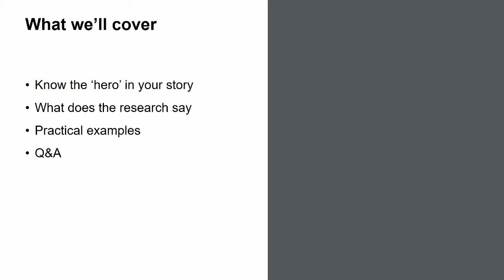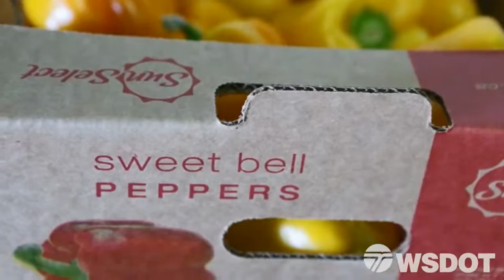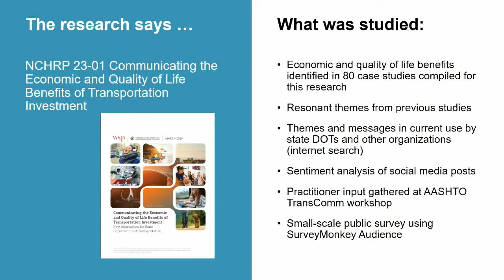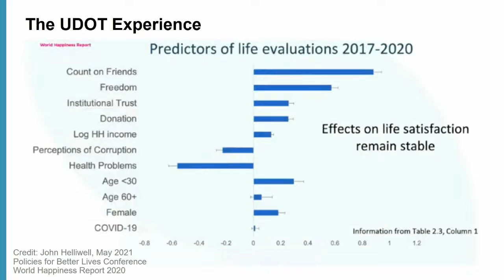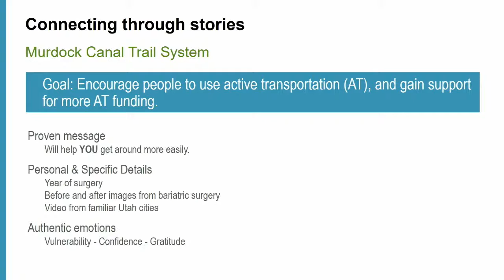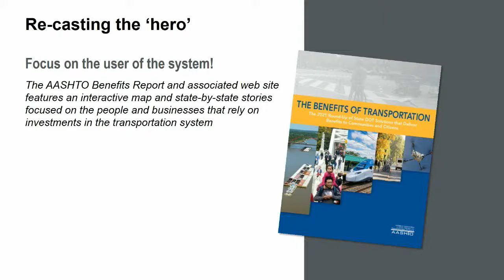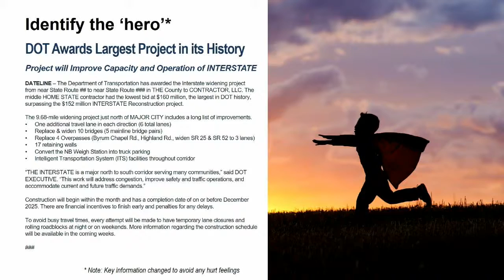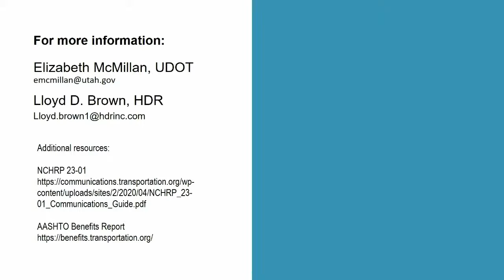WASHTO 2021 - Delivering on the Promise: Communicating the Benefits of Transportation Investments